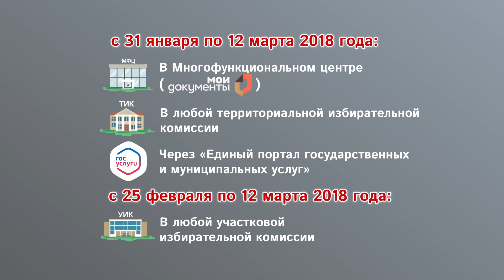Ролик к выборам президента РФ 2018